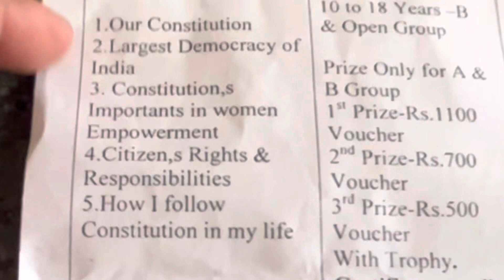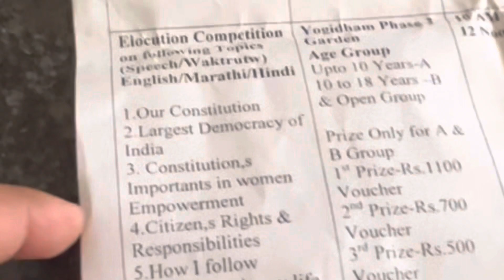Agra ki mental Biwi Funny 😁 ll Iphone 13 बच गया आज तो ll viveksumanvlogs ll husband wife fight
MY  LIFESTYLE,
VLOGS,
FOOD,
TRAVELLING,
SHORT FILMS
LIFESTYLE